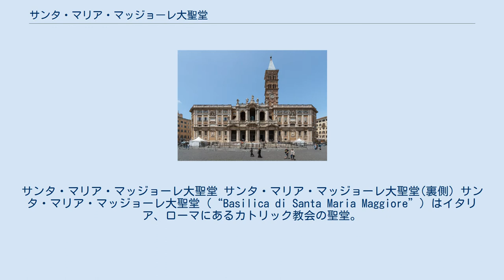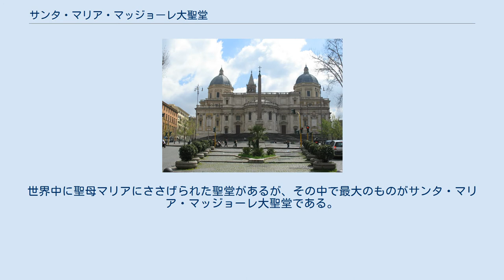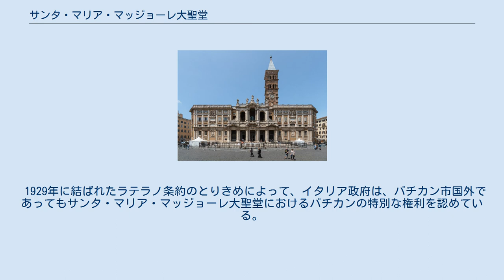サンタ・マリア・マッジョーレ大聖堂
サンタ・マリア・マッジョーレ大聖堂 サンタ・マリア・マッジョーレ大聖堂(裏側) サンタ・マリア・マッジョーレ大聖堂（“Basilica di Santa Maria Maggiore”）はイタリア、ローマにあるカトリック教会の聖堂。
「偉大なる聖母マリアにささげられた聖堂」の意で、教皇が建築させたローマの四大バシリカ（古代ローマ様式の聖堂）の一つに数えられる。
四大バシリカとはこのサンタ・マリア・マッジョーレ大聖堂とサン・ピエトロ大聖堂、サン・ジョバンニ・イン・ラテラノ大聖堂、サン・パオロ・フオーリ・レ・ムーラ大聖堂（城壁外の聖パウロ大聖堂）である。
さらにサン・ロレンツォ・フオーリ・レ・ムーラ大聖堂（城壁外の聖ラウレンティウス大聖堂）を加えて五大バジリカと呼ぶこともある。
 内部 サンタ・マリア・マッジョーレ大聖堂は古代キュベレ神の神殿があった場所に築かれた。
数回にわたる改修と1348年の地震に伴う崩壊の危機を乗り越え、ローマのバシリカ様式の聖堂では唯一原構造を残している貴重な建築物である。
 「サンタ・マリア・マッジョーレ」（聖母マリアの聖堂）という名称には二つの意味がある。
一つは世界の聖堂の中でも特に重要な教会、まさに母なる教会であるということ。
第二にカトリック信仰において古代より尊重されてきた聖母マリアへの崇敬を表す聖堂であるということである。
世界中に聖母マリアにささげられた聖堂があるが、その中で最大のものがサンタ・マリア・マッジョーレ大聖堂である。
 アヴィニョン捕囚からローマ教皇がローマに戻ったあと、ラテラノ大聖堂が荒れ果てていたため、一時的にサンタ・マリア・マッジョーレ大聖堂が教皇宮殿として用いられていた。
後にバチカンに教皇宮殿がつくられ、教皇はそこに移って現代に至っている。
 1929年に結ばれたラテラノ条約のとりきめによって、イタリア政府は、バチカン市国外であってもサンタ・マリア・マッジョーレ大聖堂におけるバチカンの特別な権利を認めている。